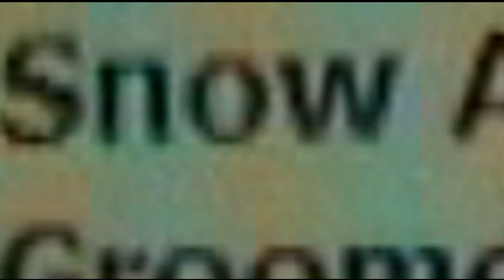Valle Nevado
Video recap of the past 2 days at the Valle Nevado Ski resort in Chile